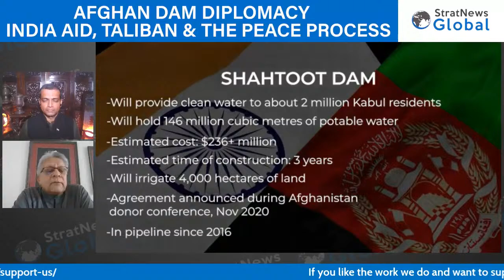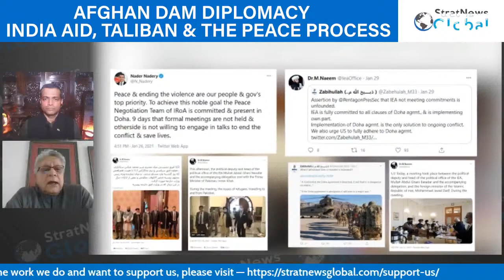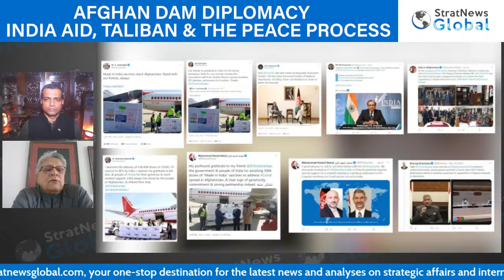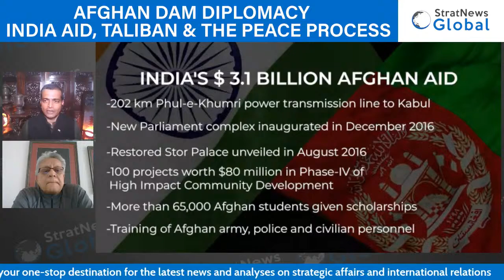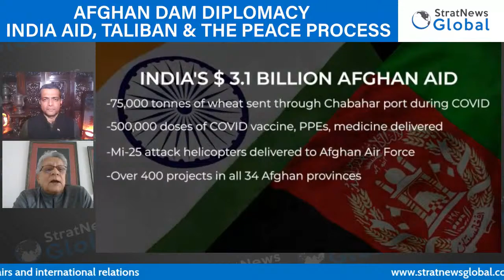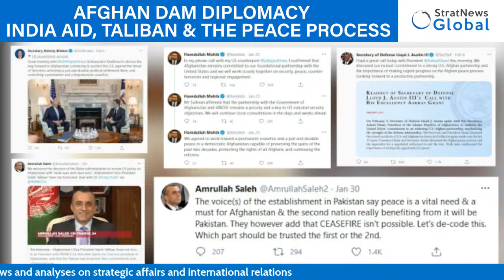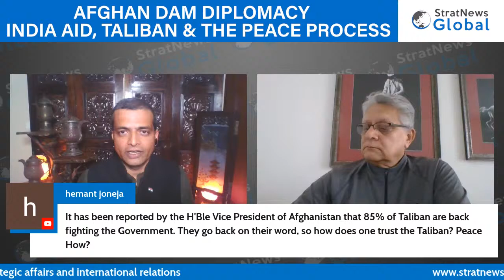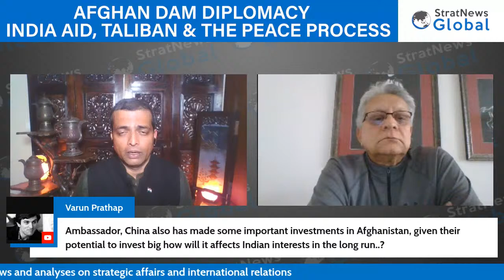Afghan Dam Diplomacy: India's Aid, Taliban & The Peace Process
New Delhi: India and Afghanistan have signed a nearly $ 300 million agreement to build the Shahtoot Dam to provide drinking water to about 2 million residents of Kabul and irrigate 4,000 hectares of land. In a virtual summit, external affairs minister Dr S. Jaishankar and his Afghan counterpart Mohammed Haneef Atmar signed the MoU in the presence of Prime Minister Narendra Modi and Afghanistan President Ashraf Ghani.

Ambassador Amar Sinha, India's former Envoy to Afghanistan discusses the latest in India's over $3 billion development aid to Afghanistan with StratNews Global Associate Editor Amitabh P. Revi. The former National Security Advisory Board member also talks about India and the peace process, the U.S. review of the Taliban deal, Pakistan and the road ahead.